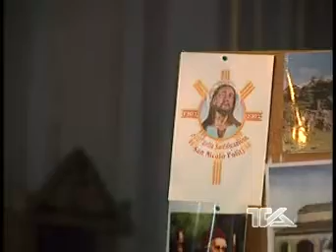Partenza pellegrini adraniti per Roma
PELLEGRINAGGIO IN OCCASIONE DELL'ANNO GIUBILARE IN ONORE DI SAN NICOLO' POLITI PATRONO DI ADRANO